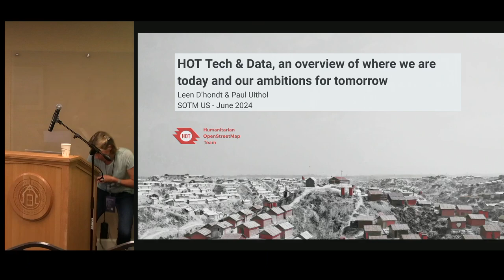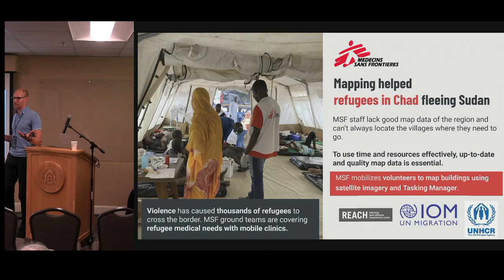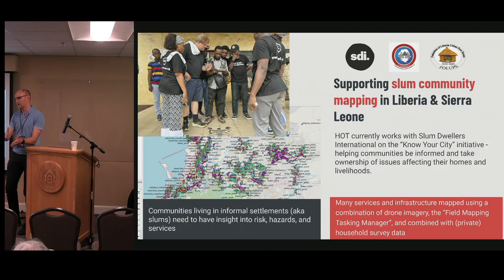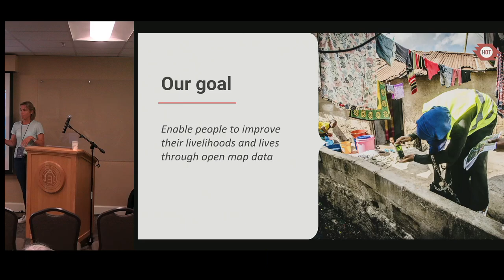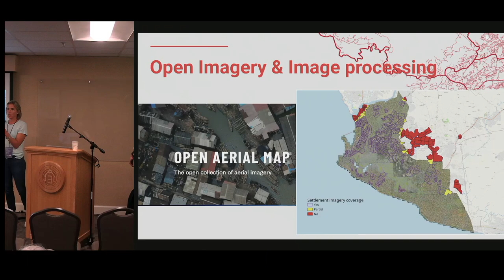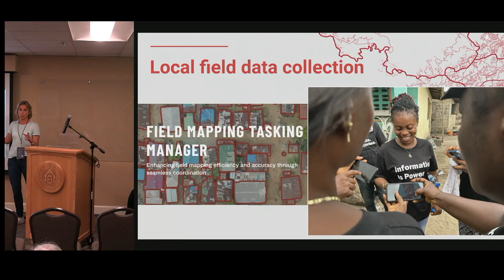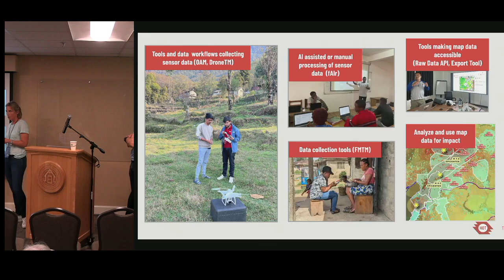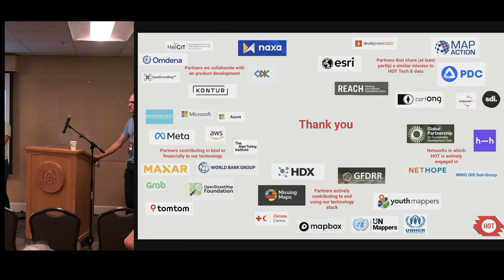HOT Technology, on overview of where we are today and our ambitions for tomorrow – D'hondt & Uithol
Speakers: Leen D'hondt & Paul Uithol

Part of HOT's mission is to collaboratively build open and ethical mapping technology accessible to communities around the world, enabling positive change with map data.

We will share where we are on this mission today, lessons we learned along the way, and our ambition for the coming years: from expanded drone imagery collection technology and hosting to remote and local data collection tools, to AI assisted mapping and easier data access.